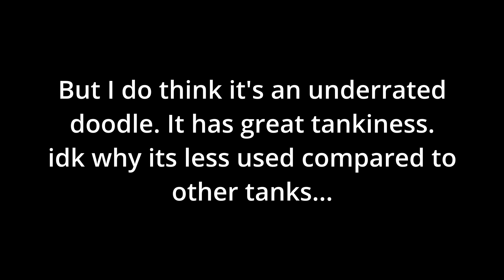【Doodle World PvP】Megortles is kinda underused... Is It Strong?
In this video I used Megortles! Is it strong, ehhhh or bad?

Battle! Zinnia (Remixed by Mewmore)